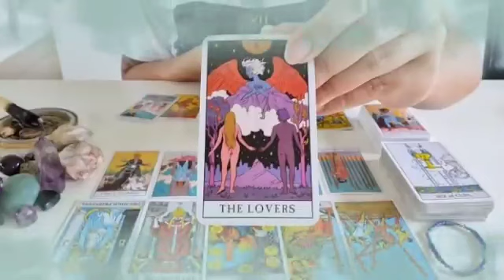تاروت برج الثور من 7 إلى 17 أيلول 2023 يا فرحة قلبك بعد ظلم😔ستحدث مفاجئه لا تتوقعها تقلب 😱